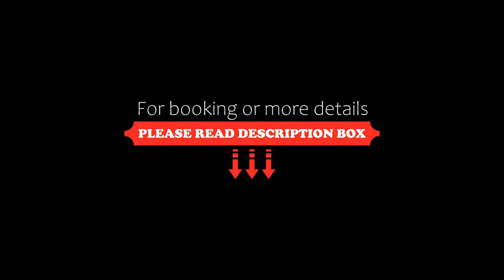Sahara Douz, Douz, Tunisia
About Property:
You're eligible for a Genius discount at Sahara Douz! To save at this property, all you have to do is sign in.
This hotel is located on the edge of the Sahara Desert in Douz, central Tunisia. It has 2 swimming pools and a spa and wellness centre with massage and relaxation treatments.
Hotel Sahara Douz offers air-conditioned rooms and suites with satellite TV and free Wi-Fi. Rooms have a balcony or large windows overlooking the palm groves or the dunes of the Sahara.
The hotel’s r...
Property Type: Hotel
Address: Zone Touristique De Douz, 4260 Douz, Tunisia
Searching For
1. Sahara Douz - Douz - Tunisia
2. Sahara Douz - Douz - Tunisia Address
3. Sahara Douz - Douz - Tunisia Rooms
4. Sahara Douz - Douz - Tunisia Amenities
5. Sahara Douz - Douz - Tunisia Offers and Deals
Audio Credit:
Track Title: Blank Slate
Artist: VYEN